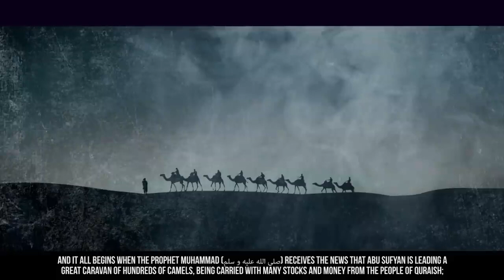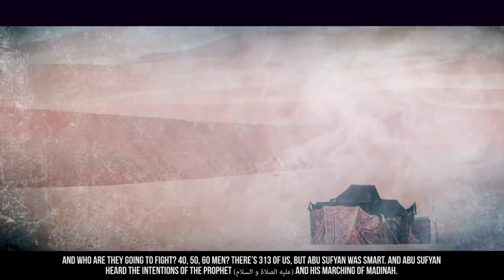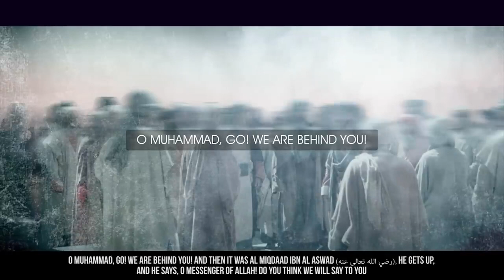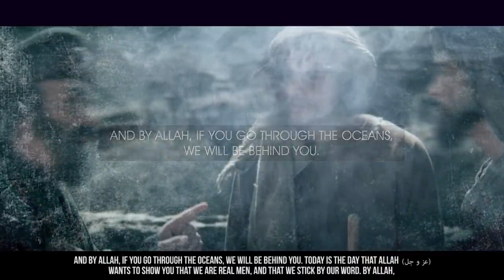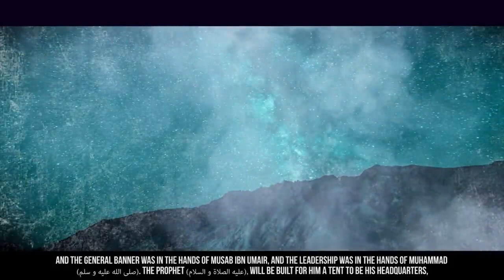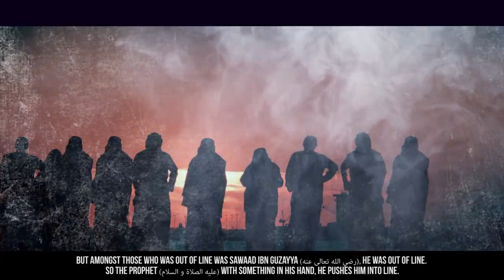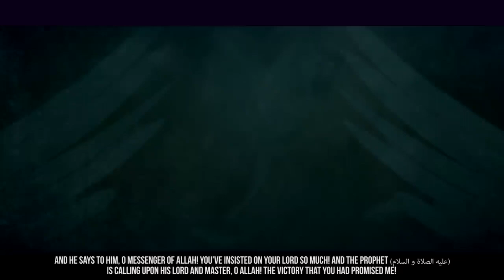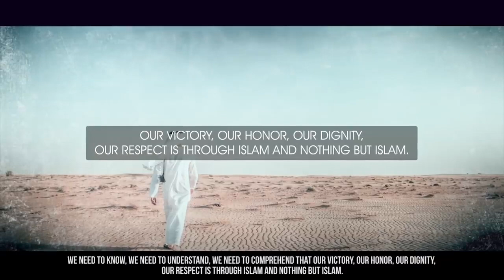POWERFUL SPEECH The Epic Battle Of Badr 313 Vs 1000